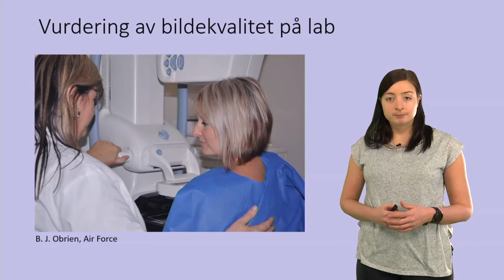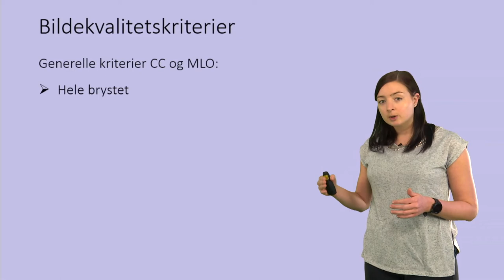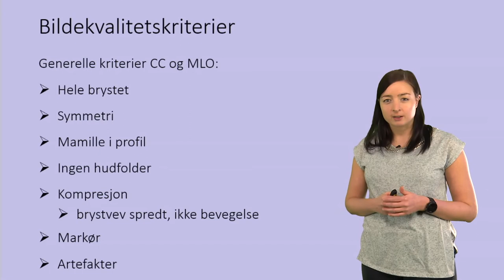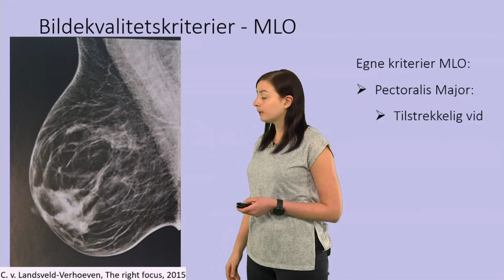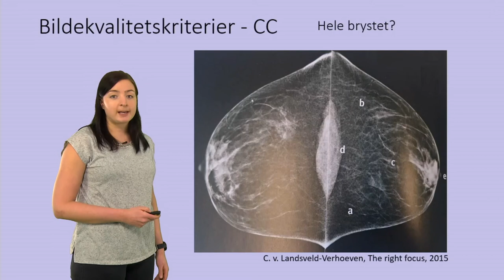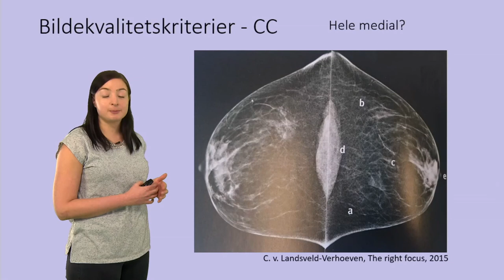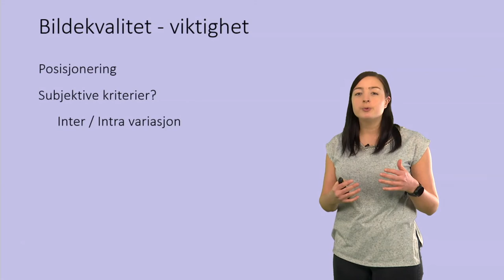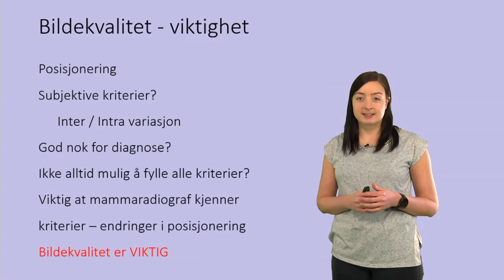Bildekvalitet i mammografi